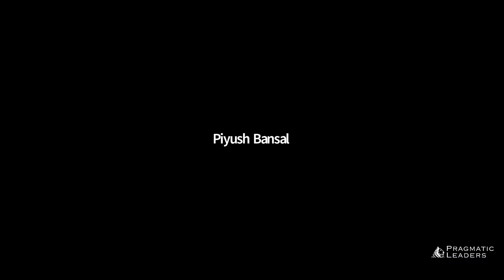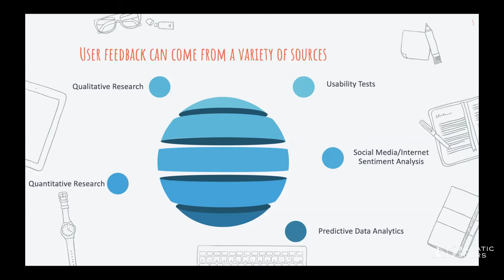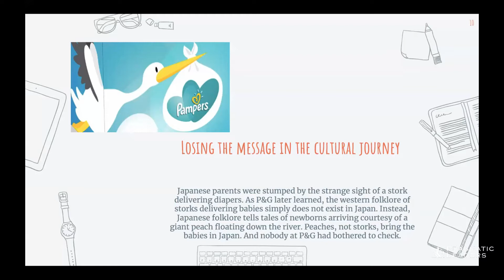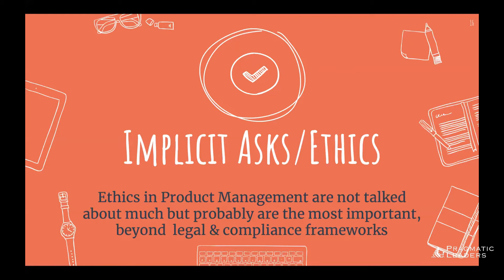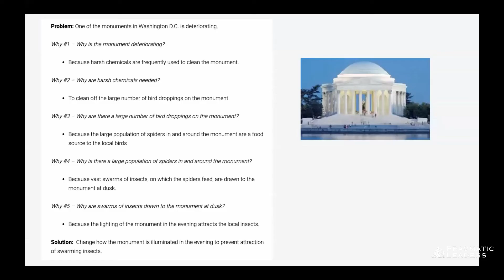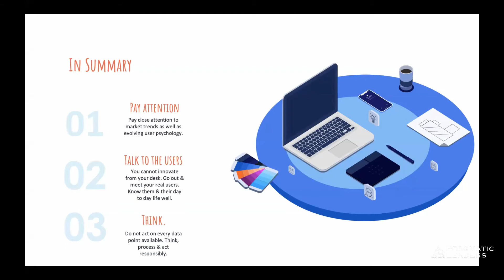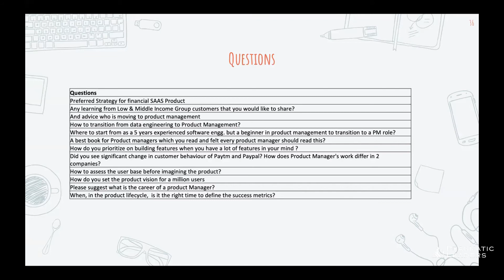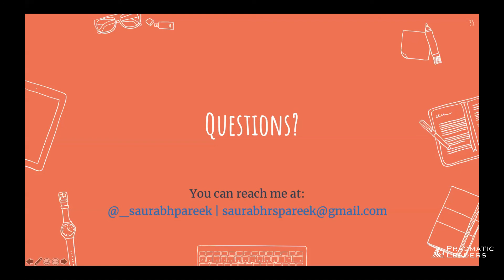"The Secrets to Navigating Your First Product Management Role - Tips from a PayPal Expert!"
Discover essential tips for excelling in Product Management with insights from Saurabh Pareek, Senior Product Manager at PayPal. Learn about customer-centric development, the importance of embracing failure, and the path to product growth. This video is a must-watch for aspiring product managers or those looking to refine their interviewing skills and understanding of the industry. Dive into Saurabh's journey from Paytm to PayPal and his unique perspective on Mindful Product Management. Don't miss the chance to elevate your PM skills!

Why Watch
- Gain valuable insights on product discovery and development from a seasoned industry expert.
- Learn the difference between product idea validation and user insights.
- Understand the iterative nature of product development and how to navigate customer feedback.
- Discover the balance between following trends and creating consumer loyalty.
- Get tips on how to transition into a Product Management role and succeed.

Chapters
00:00 - Introduction: Meet Saurabh Pareek
00:05 - The Essence of Customer-Centric Development
12:00 - The Journey from Insights to Meaningful Data
21:00 - Decoding Product Growth Tactics
34:00 - Embracing the 'Test - Fail - Learn - Test again' Cycle
48:00 - Insights Into Transitioning to Product Management from Other Fields
57:00 - Conclusion & Final Thoughts from Saurabh Pareek

Summary
Saurabh Pareek shares his valuable experience on mindful product management, emphasizing learning from customers at scale. Key discussion points include the importance of customer-centric product discovery, the role insights play in refining ideas, and strategies for product growth and iterative development. Saurabh also provides insightful tips for those transitioning into Product Management from other fields.

📚 About Pragmatic Leaders:
Pragmatic Leaders is dedicated to bridging the gap between education and employment in the realm of product management. Our comprehensive online courses, rooted in case studies, have propelled many into successful careers at top companies, achieving significant salary increases. Learn more about our courses and how they can elevate your product management career

💼 Success Stories:
Be inspired by our alumni's success in the product management industry
Remember, this journey in product management is not just about learning; it's about transforming your career. Tune in to our podcast for invaluable insights and guidance on your path to success in the dynamic world of product management! 🌐